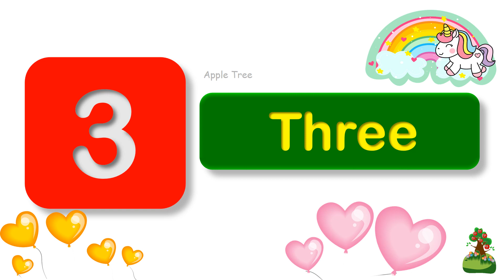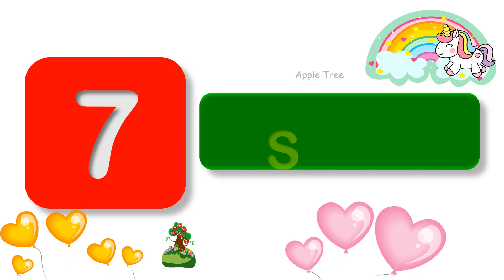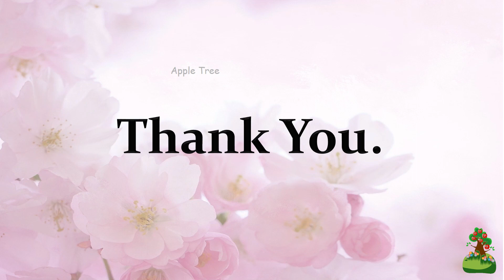Numbers Names 1 to 10 | Numbers Spelling 1-10 | 1 to 10 Number Words for Kids | One ,Two ,Three,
Kritin Kids